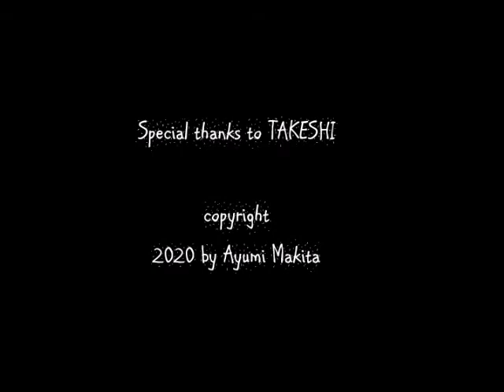ORIGAMI ROCKET: No1 Entertaining Children and Desperate Parents!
How to keep yourself and your children entertained  during Lockdown!
Entertaining Children and Desperate Parents!
No1 ORIGAMI ROCKET

I present FORTY IDEAS during lockdown "QUARANTINE" :
The word quarantine comes from quarantena, meaning "FORTY DATYS", used in the 14th–15th-centuries Venetian language and designating the period that all ships were required to be isolated before passengers and crew could go ashore during the Black Death plague epidemic.